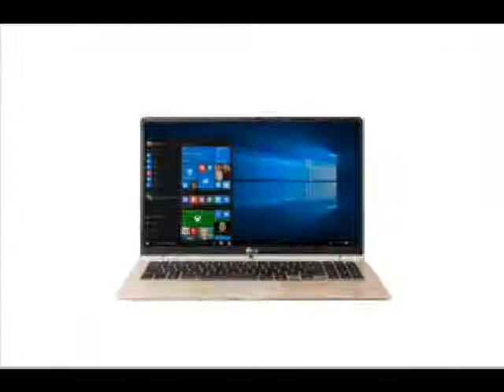Top 10 Laptops (2016) | New / Upcoming Laptops 2016